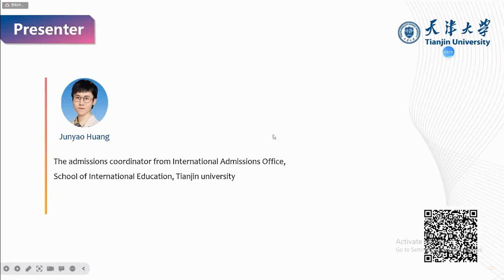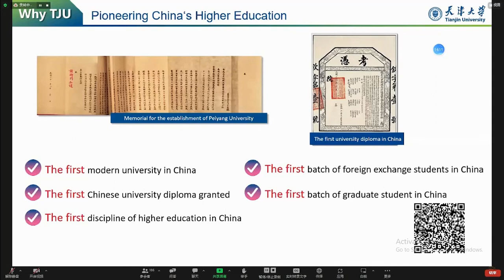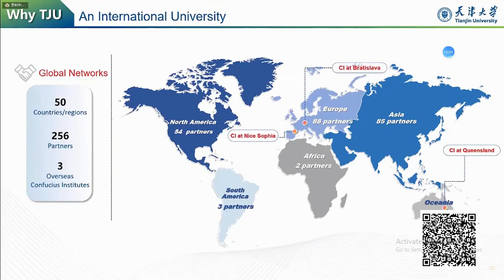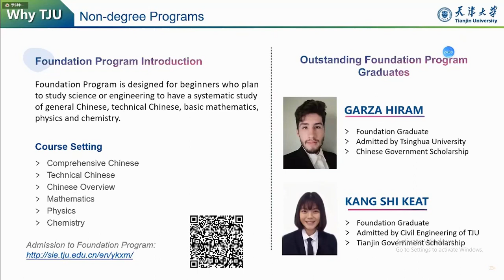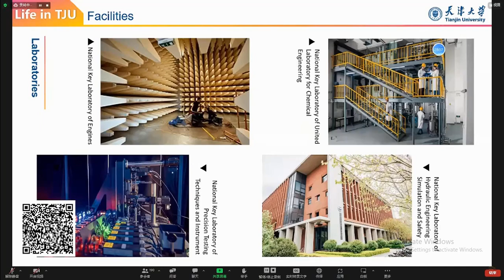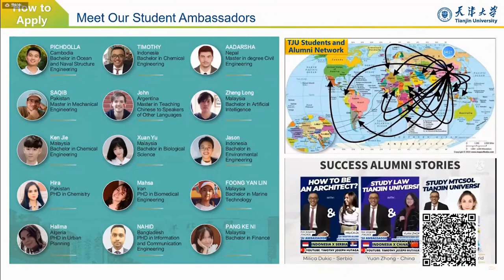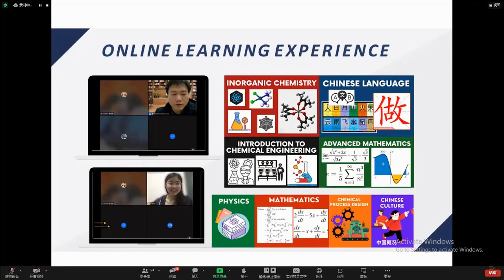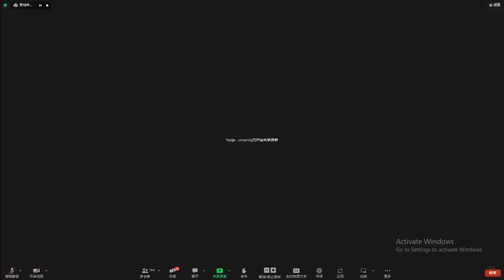Tianjin University 2023 Admissions Presentation with Experience Sharing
China's TOP 10 University, @tianjin_uni TIANJIN UNIVERSITY 2023 admissions has opened from 15 October 2022 to 15 June 2023. Recommended for students applying for scholarships apply before 15 April 2023. of Tianjin University of academic year.

Visit the links as head start before start applying for 2023 enrollment and scholarships at sie.tju.edu.cn

 天津大学欢迎你，WELCOME to TIANJIN UNIVERSITY. Full Scholarships available for Undergraduate, Master, and Doctoral studies. Chinese Language Program and Foundation Programs available for those interested in learning the Chinese language for beginner and intermediate level.

Youtube, Linkedin, Facebook: Timothy Joseph Hutagaol
Bilibili 哔哩哔哩 : 蒂莫西经历频道
Wechat: timothyjhutagaol
Wechat: timothyjhutagaol